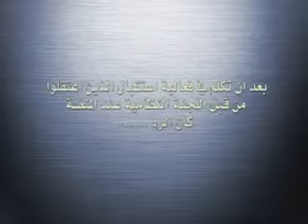اعتداء على شاب من قبل بلاطجة في الساحة التغير mp4